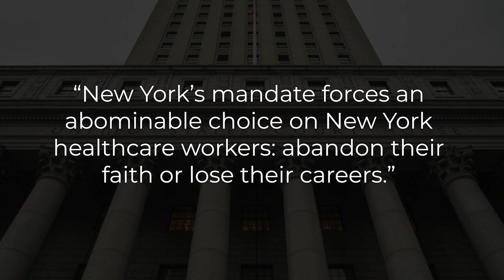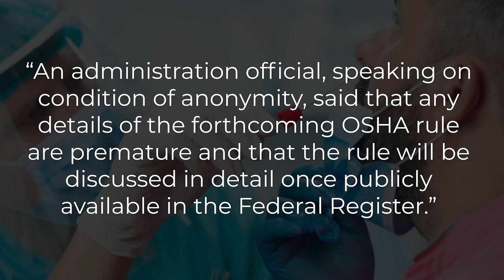Employers to Charge Unvaccinated Workers for COVID Tests - LTC News - November 3, 2021